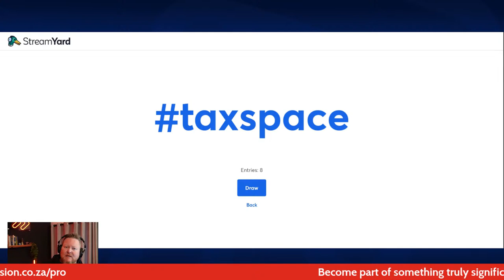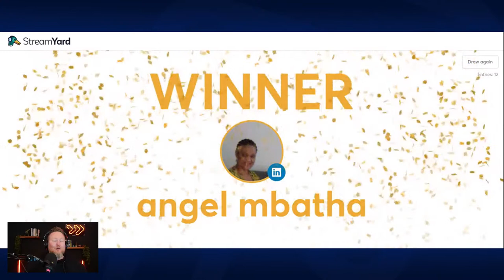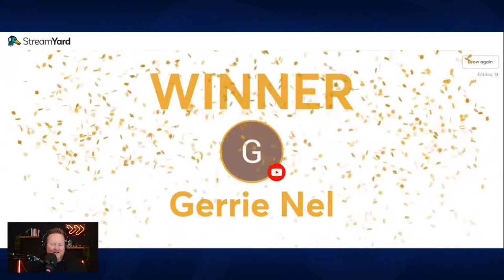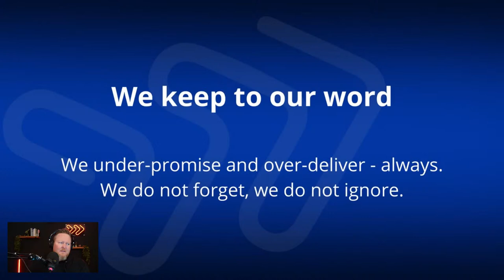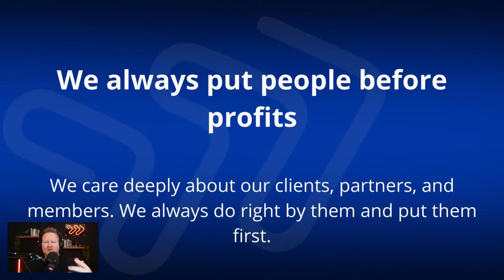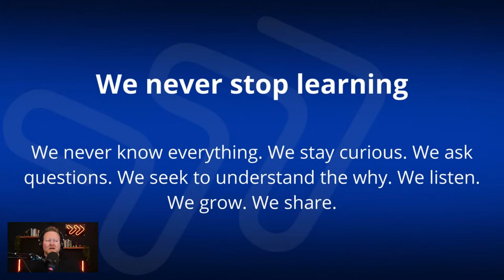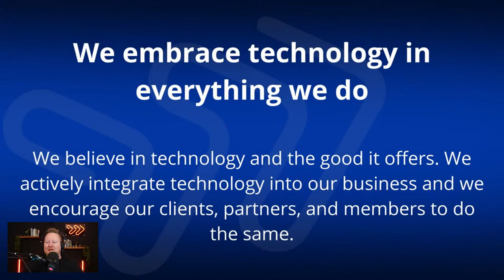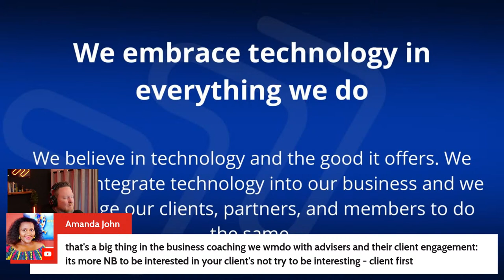Communicating your financial planning business's values effectively - S3E27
If you want people to work with you and your business, you have to be clear on what you stand for. You can get clear by spending time articulating your values but then those values must be communicated to clients and the market in which you want to operate.

A lot goes into values. It is not only about coming up with values for a poster against the office wall or ticking a box showing that you have a document with values on it.

Join Francois du Toit for a discussion on business values, how to get clear on them, and how to communicate them effectively.

The show also features the following segments:

- FPI Current Affairs
- Coach's Corner with Norma Simons
- Change Your Angle with Igno
- Quick announcements
- Featured topic

PROpulsion Summit Info

Learn more about PROpulsion Pro

Our favourite software and tools

We have been using all of the tools for over 3 years in most cases and they have made a significant difference to our business. We recommend with confidence.